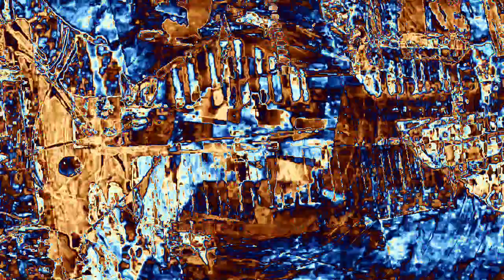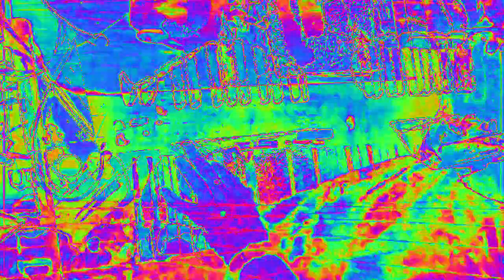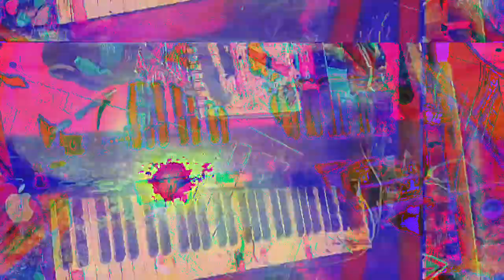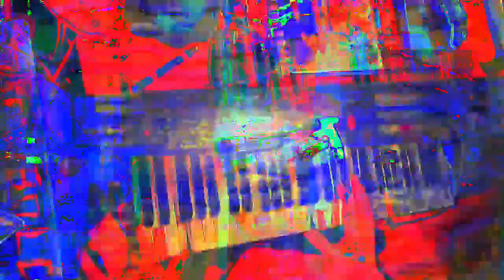[EPILEPSY WARNING] Movie 23 02 16 15h35m00s